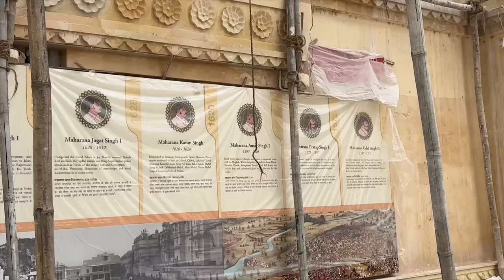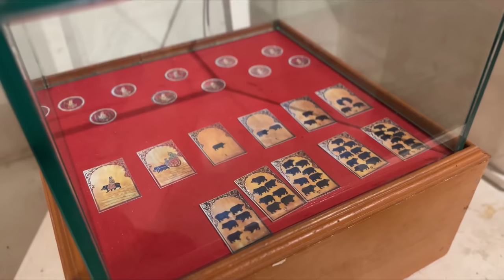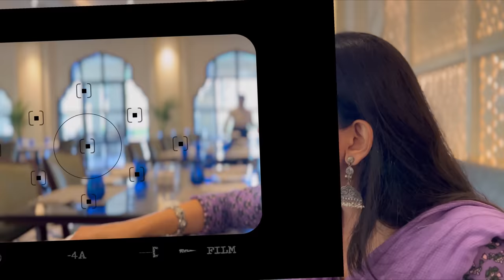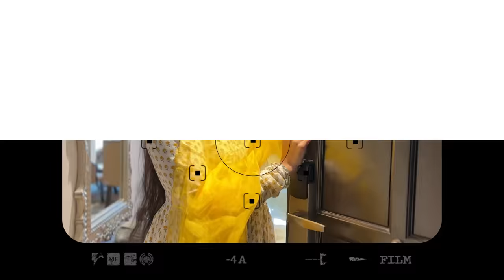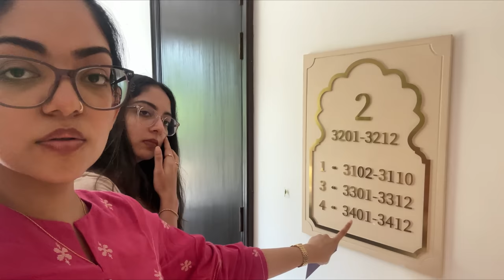Udaipur Vlog | Ahaana Krishna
A beautiful and memorable trip to Udaipur , the City of Lakes! 5 days of immersing in the rich history of our country surely felt like being captured in a lovely old fairy-tale! A travel worth remembering , A travel I’d love to experience all over again. I hope you all enjoy this little Memoir from Udaipur 🤍